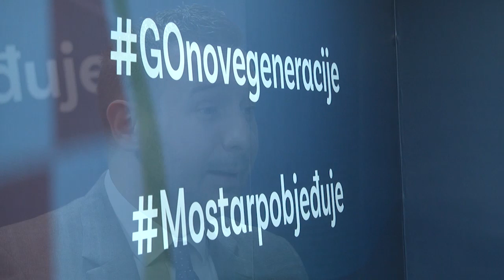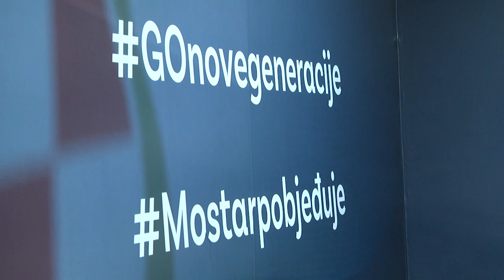PODCAST-Slaven Zeljko, predsjednik GO HDZ-a BiH Mostar